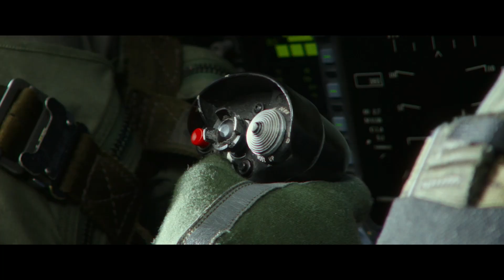《壯志凌雲：獨行俠》電影預告2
訂閲後記得按🔔再選所有呀~